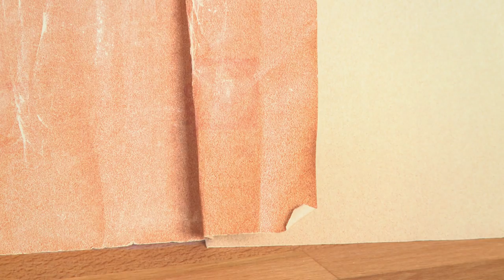Scheren selber schleifen I Scherenklingen schärfen I Dank Schleifpapier und Alufolie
Scherenklingen kann man wirklich ganz einfach selbst schleifen - dazu braucht ihr bloss ein stück Alufolie oder feines Schleifpapier. Wie's genau geht, zeigen wir in diesem Video.